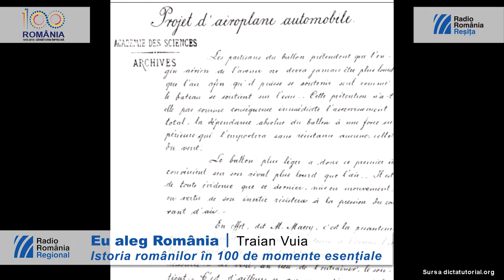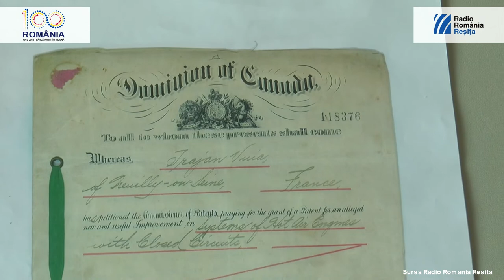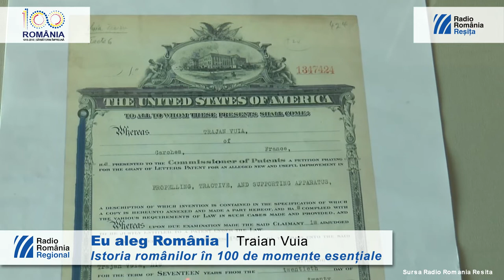Traian Vuia, primul zbor 1906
În 1902, când a plecat la Paris, Traian Vuia i-a spus mamei: „Nu plânge, mamă, că mă duc departe, dar vei auzi de mine lucruri frumoase şi nu mă voi întoarce de acolo de unde mă duc decât prin aer zburând cu o maşină pe care eu am să o fac.“
 Pasiunea pentru zbor l-a determinat pe Traian Vuia să părăsească o promiţătoare carieră de avocat, începută sub oblăduirea lui Coriolan Brediceanu, şi să plece la Paris pentru a demonstra că viitorul zborului aparţinea aparatelor mai grele decât aerul, cu propulsie proprie. În realizarea visului său a primit sprijin material din partea lui Coriolan Brediceanu, a tatălui lui Petru Groza, a lui Nicolae Titulescu şi a altor români.

Radio România Reșița
Prezentare, voice over – Valentina Adam
Editor video – Tiberius Adam
Coordonator proiect – Laura Sgaverdea